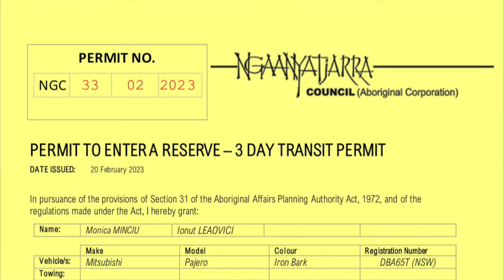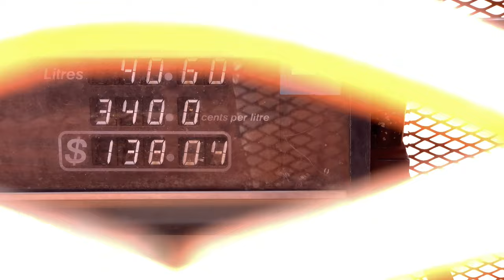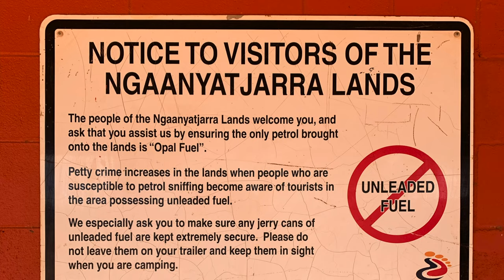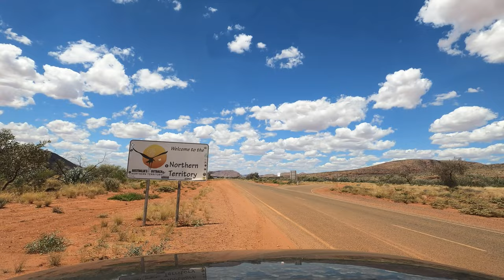Drum PERICULOS de mii de km prin DESERT - parcurgem the OUTBACK way / Exploram Australia - Ep. 16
Parcurgem The OutBack Way - the great central road ce ne va duce din Vestul Australiei prin centrul arid catrea coasta de Est si Sydney.
🐪 Aici vedem pentru prima data camile!! Cămilele Aduse aici din Afganistan și India începând cu anul 1840, au însoţit și ajutat coloniștii  în explorarea Australiei și traversarea regiunilor  aride, toate proiectele care au cucerit şi industrializat sălbăticia australiană datorând  mult acestor „corăbii ale deșerturilor”. Aceste animale  pot căra poveri de 300 de kilograme pe o distanţă de 800 de kilometri consumând doar 15 litri de apă. Datorită puterii și rezistenței lor, cămilele au fost folosite la transportarea de alimente şi echipamente către minele de aur, la construirea liniei de telegraf dintre Adelaide şi Darwin şi la trasarea Căii Ferate Transaustraliene, ce făcea legătura între Sydney şi Perth.
Conducătorii de caravane erau angajaţi tocmai din Afganistan. Deschizători de drumuri prin outback aceşti oameni şi-au lăsat amprenta şi în zilele noastre. Trenurile care traversează în prezent imensităţile Australiei sunt numite „Ghan”  în limbajul comun, cu referire la numele pe care îl aveau cămilarii în Afganistanul natal.
Pe măsură ce automobilul a început să fie tot mai folosit, multe cămile au fost lăsate libere să hoinărească.Se spune că în prezent peste 200 000 de cămile îşi reclamă drepturile asupra deșerturilor australiene., fiind adaptate extraordinar de bine la climatul de aici.

Pe pământurile aborigenilor australieni, benzina este interzisă, deoarece atât de mulți dintre ei sunt dependenți de consumul acesteia… si nu vorbim de consum la suta de kilometri, ci de prizat benzina, asa cum in Romania anilor 90 se priza aurolac. În anii 80, zona aceasta a fost “campioana mondială a Prizatului de Benzină”.
Acum Guvernul furnizează în aceste zone un combustibil echivalent, numit „opal”, un tip special de benzină produs de BP începând cu anul 2005. Opalul nu conține plumb și are niveluri foarte scăzute de hidrocarburi aromatice, fiind astfel lipsit de mirosul volatil căutat de “adulmecătorii”de benzină.
Chiar si fără benzina, stațiile de alimentare sunt împrejmuite și încuiate. Nu de puține ori am auzit despre localnici care înmuiau prosoape vechi in combustibilul vărsat la pompă pentru a-l priza.
Și nu numai ca aici nu găsești benzină, dar dacă ai vreo canistră de benzină la tine ești avertizat ca aceasta trebuie ținută tot timpul în interiorul mașinii , iar mașina să fie mereu supravegheată si încuiată..